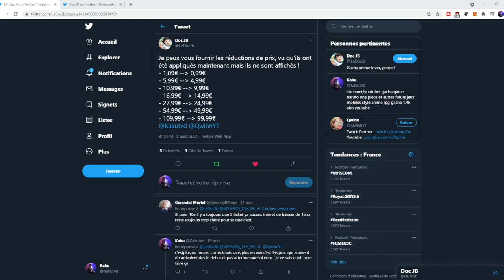LES PRIX VONT BIENTOT BAISSER UN BON POINT POUR LE JEU ?P2W/ F2P MY HERO ACADEMIA THE STRONGEST HERO